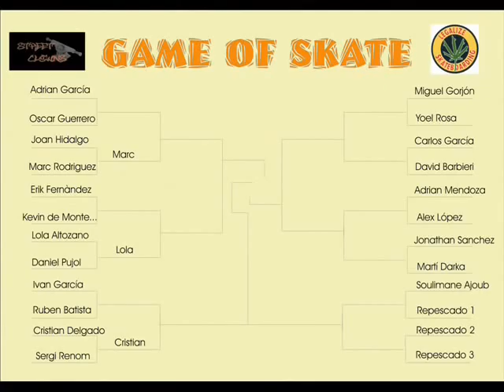Game of S.K.A.T.E - Cristian Delgado vs Sergi Renom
Tercer game of skate